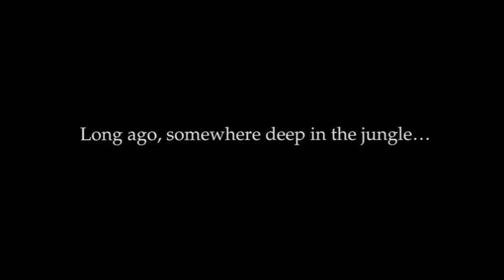WDP / Universal Pictures / PP / Nickelodeon Movies (2000, Version 2) (For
WDP = Walt Disney Pictures
PP = Paramount Pictures

This video will be for Kela.

Taken from "The Emperor's New Groove" if Universal Pictures, Paramount Pictures and Nickelodeon Movies co-produced it with Walt Disney Pictures.